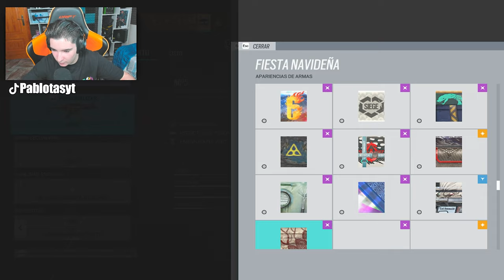La CLAYMORE *MEJOR COLOCADA* de RAINBOW SIX SIEGE | Demon Veil | Pablotas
⏩En este Gameplay de Rainbow six siege en Demon Veil: La CLAYMORE *MEJOR COLOCADA* de RAINBOW SIX SIEGE

► ¡Sígueme!